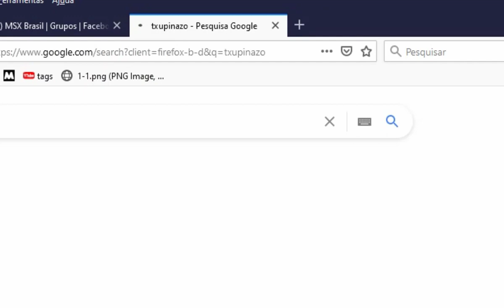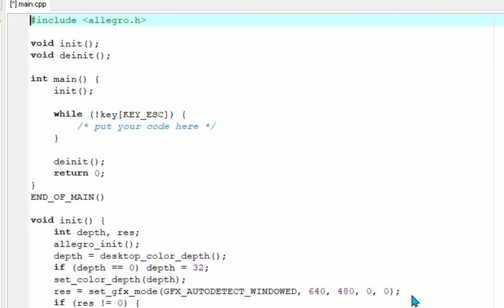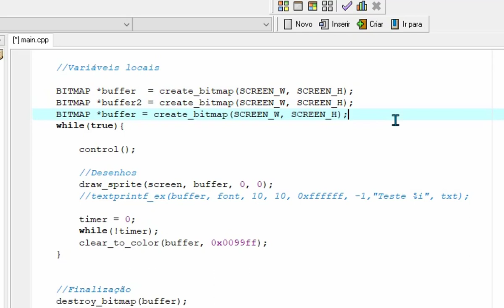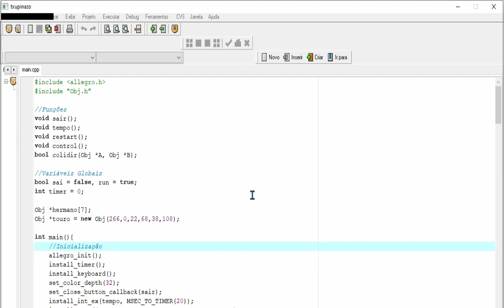Simples Game2D Muito Legal C Allegro